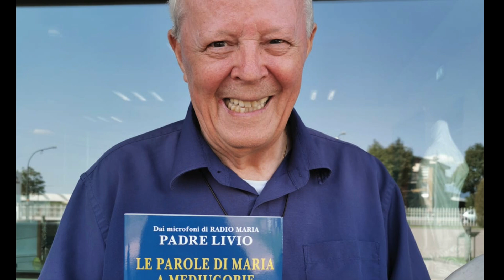Medjugorje Visionary Vicka on How Satan Seduces Souls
In this video we share Medjugorje Visionary Vicka on How Satan Seduces Souls.

The following text is part of an interview from 2000 that the seer Vicka had with Father Livio during a program on Radio Maria.

Through the answers, readers will be able to see in him an authentic witness of this gracious time, not to mention her deep spirituality and her permanent and intimate union with the Lord and Our Lady.

Father Livio asks:

Vicka, many people want to meet you, including people who do not believe in the apparitions of Our Lady in Medjugorje, but would like to.

Vicka responds: We believers should be more aware of how immeasurable the gift of faith is and feel the need to devote time to prayer every day and be a good example to others.

The excuses offered by unbelievers who think that God should intervene directly are invalid.

It takes a personal commitment of each person to gain God's grace, and God, who is a Father full of mercy, will not fail to answer us. God is infinite love.

So, with prayer, we should strive to know the revealed Truth and stay away from evil.

Unfortunately, Satan is a tireless seducer: he hides evil under a good appearance; he tempts people (especially young and weak families today), forcing them to prefer fleeting joys, which undoubtedly lead to tragic misfortune,

Father Livio asks: How can we live this time of grace?

Vicka responds:

Our Lady has said several times that this time of the jubilee year is a moment of great grace and that she would like to give us many more messages, but she cannot because we have not listened to the ones she has already given us.

We have lost that initial fervor.

That is why she insists that we pray and fast.

She hopes that we will choose to listen to her.

The lady is very patient.

At the end of each message from the 25th, she adds: 'Thank you for responding to my call', and she does this to encourage us to respond even more to her requests.

We are in a time of great grace and conversion and we should take advantage of it.

Our Lady also says that many people listen to the messages, but then they get tired of it and don't care.

She is happy when we take the messages seriously and live them day by day, little by little, with constancy, instead of listening to them with great fervor and then forgetting about them.

You should not worry about tomorrow; but worry about living God's will today, because "this moment" is the most important in our earthly existence, today and not tomorrow!

"Satan is a tireless tempter.

The evil that hides behind a good appearance and tempts people with fleeting joys that can lead to tragic misfortune."

After twenty years of devoted service to Medjugorje pilgrims, Vicka married on January 26, 2002 at the age of 37.

She and her husband and two children now live in Gruda, a small village a few miles north of Medjugorje.

Vicka’s life is more private now, though she still makes herself available to pilgrims from time to time.

She continues to see Our Lady every day in the apparitions, has received nine secrets, and awaits the 10th, along with visionaries Marija and Ivan.

She continues to suffer for the plans of Our Lady to be fulfilled, though we will never know for certain, as that smile will always hide the cross that she carries.